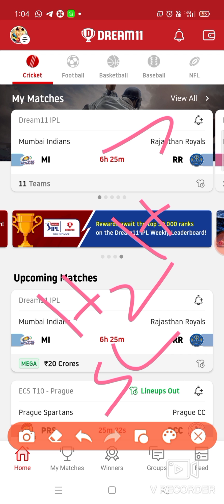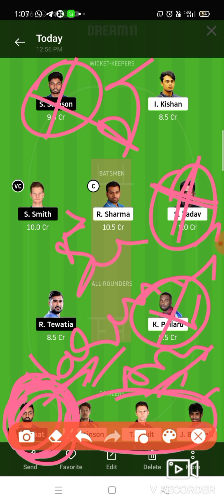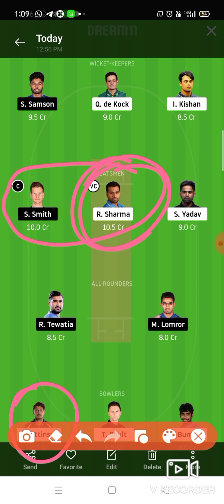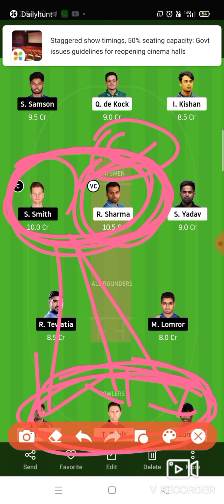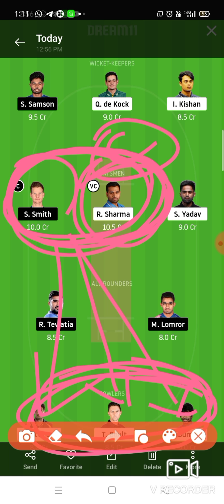MI vs RR # IPL 20TH MATCH DREAM11 PREDICTION for H2H,SL Leagues.